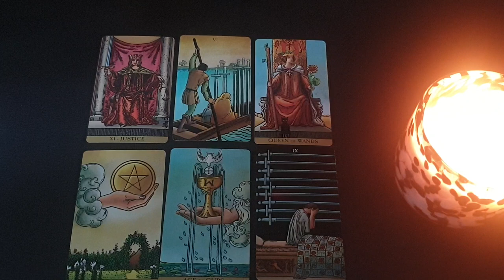ARIES 🦋🖤 NO CONTACT?!NTHAT'S BECAUSE THE UNIVERSE IS TAKING YOU BOTH ON AN UNEXPECTED DETOUR!